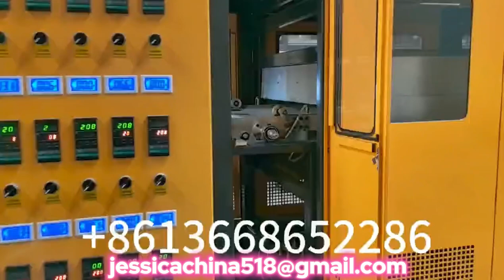ps foam box machine container fast food machine making ps foam eps foam food machine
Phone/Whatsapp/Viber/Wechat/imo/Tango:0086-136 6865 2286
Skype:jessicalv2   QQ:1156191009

PS Disposable Foam plate production line，
automatic paper pulp egg tray machine egg carton box forming making machine，
container fast food machine making ps foam eps foam food machine，
LOW PRICE NEW XPS EPS PET PP PS foam sheet lunch box cutting machine / take away food containers thermoforming vaccum machine
general purpose polystyrene material PS EPS Styrofoam box plate food container making machine，
Low price foam dish /tray making machine ps foam plate production line，
Thermocol Disposable Plate Making Machine Semi Automatic and Fully Automatic plate bowl making machine，
Hot Sale Disposable Plastic Takeaway Food Container Lunch Box Making Machine，
Disposable lunch box tray container vacuum forming machine，
Factory price food takeaway box foam plates machines container plastic for sale，
High Speed Disposable Plastic Takeaway Food Container Vacuum Thermoforming Machine，
ps foam food box production line/paper lunch box forming machine/making machine for lunch box，

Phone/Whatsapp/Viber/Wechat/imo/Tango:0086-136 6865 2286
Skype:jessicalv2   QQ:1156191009